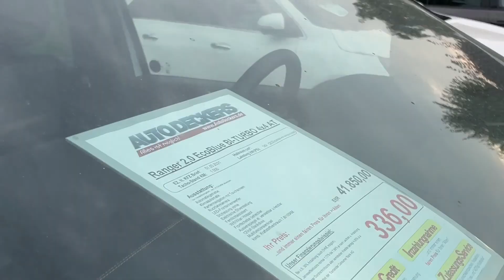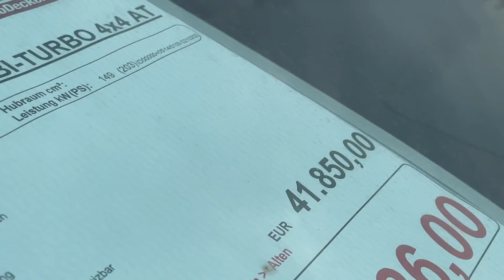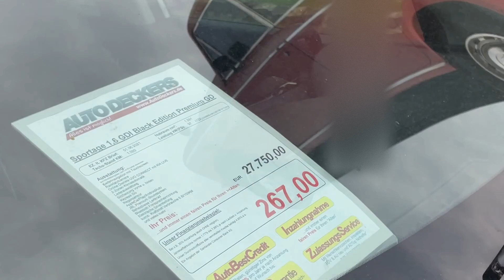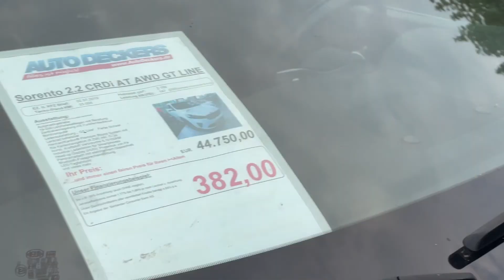Автосалон в Германиию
Только во Время Трансляции !!!

Помоги мне, я помогу другим.

Ссылки  на рекомендуемые мной Каналы:
Здесь играют и общаются!!!